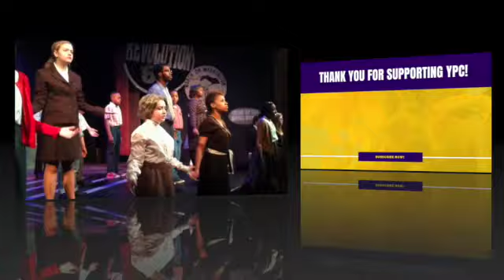Where Were You? SD 480p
Youth Performance Company, Minneapolis MN
Be Bold!
This video was created by the young artists of YPC.